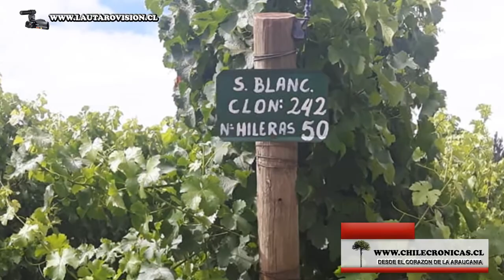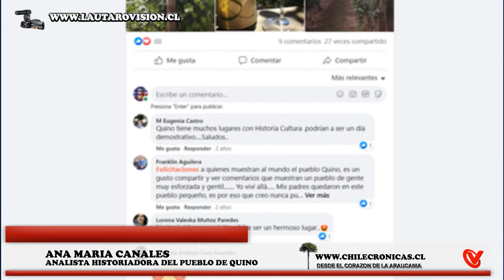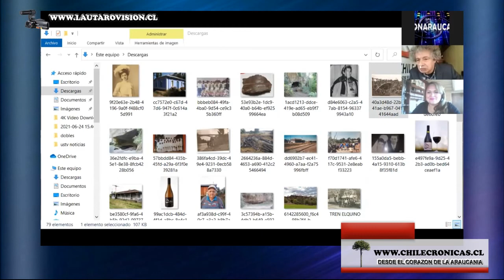Chilecrónicas, Entrevista a Ana María Canales Analista e Historiadora del Pueblo de Quino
Chilecrónicas, Héctor Alarcón Historiador de la Araucanía entrevista a Ana María Canales Analista e Historiadora del Pueblo de Quino